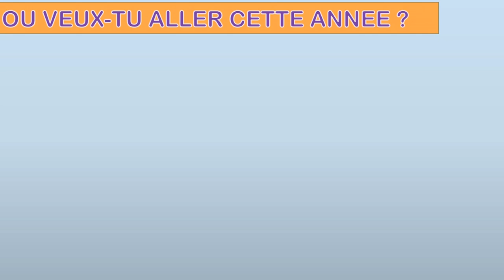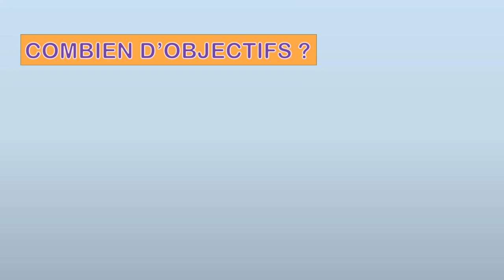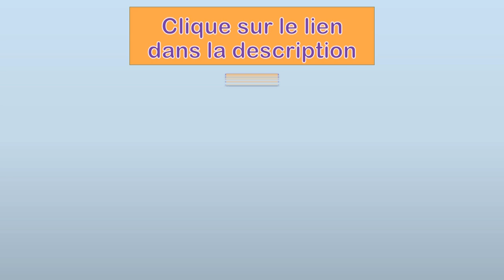Ton objectif en musique pour 2019 - Le VLOG du dimanche soir - 63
►►► Je t'aide à choisir ton objectif et te donne la méthode pour l'atteindre et conserver la motivation :

2. Like la page Facebook de l'école d'harmonica

Musique de fond :
Pacific Sun par Nicolai Heidlas